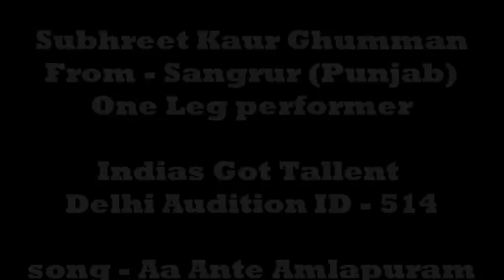One leg performer Subhreet kaur Ghumman -Rockstar Academy chandigarh India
one leg performer Rockstar Shubhreet kaur ghumman performing on Aa ante amlapuram. A vey motivational & talented performer. God bless u...